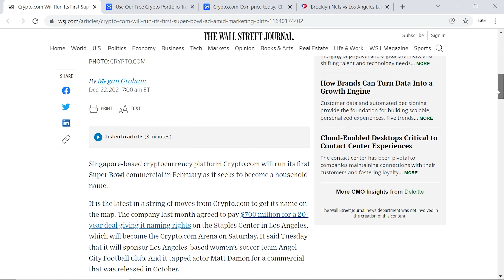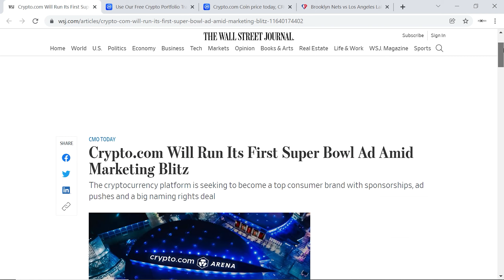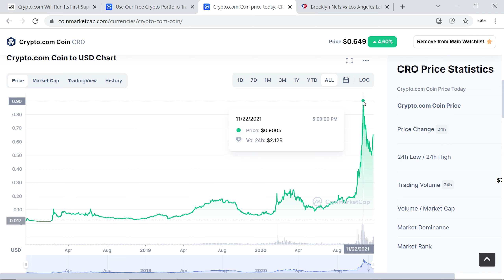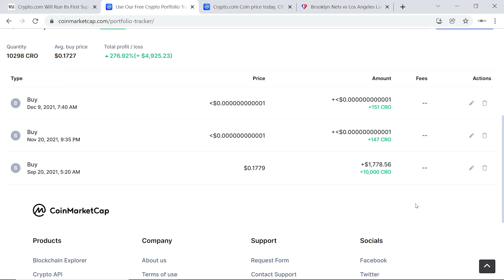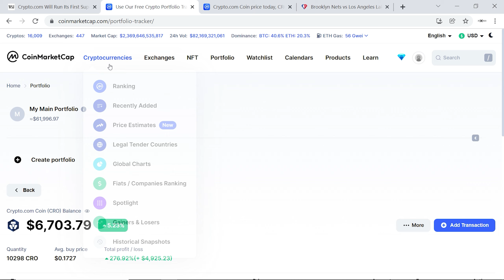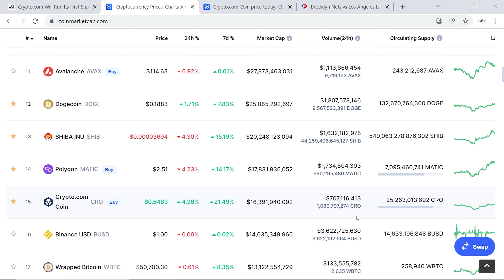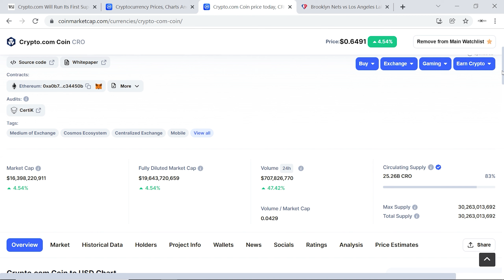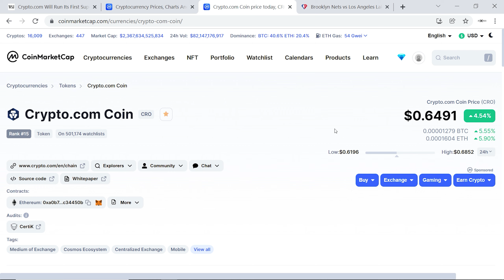Crypto.com (CRO) Will It Surpass Binance In 5 Years? 500X Potential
Merry Christmas everyone! Will CRO surpass Binance within 5 years? The Staples Center is officially now known as Crypto.com Arena! CRO to the moon?